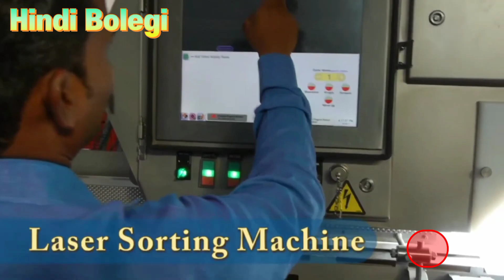अंगूर से किसमिश कैसे बनता है ? How rasins are made ? Hindi Bolegi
is video mein humne aap logon Ko pure vistar se yah bataya hai ki angur se kishmish ko kaise banaya jata hai ?
angur se kishmish banane ki prakriya mein kya kya  hota hai ?

agar aap logon Ko hamari is video mein Di gai jankari pasand aaye To is video ko jyada se jyada share karna .

किडनी ट्रांसप्लांट क्या है और कैसे किया जाता है ?
क्या किडनी को निकाल कर दूसरे शरीर में डालने से वो सही से काम करती है